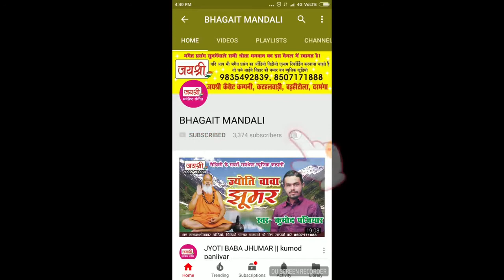Mukesh Muskan Yadav || Gulshan Panjiyar || Guddi Bharti || Bhagwati Jhumar || भगवती झुमर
Mukesh Muskan,
Gulshan Panjiyar,
Guddi Bharti,
Bhagwati Jhumar,
भगवती झुमर